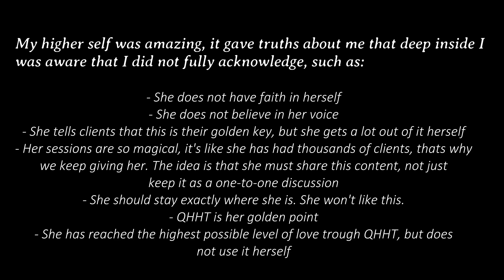Beautiful Communication With My Higher Self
In this video you will experience my connecting to my own higher self. A very very interesting video for you to watch. Enjoy!
Make sure to check our other sessions out, in my channel.
With the help of: mpaagency.co.uk